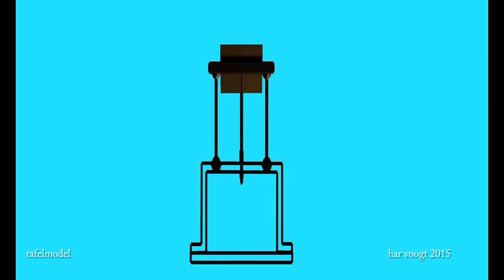3tafela07 8xt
Kinetic Art